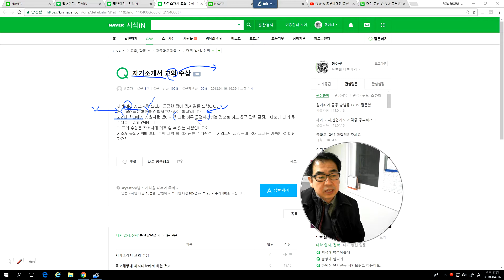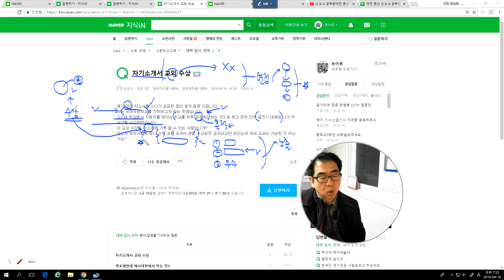2468 [ 자기소개서 ] 교외 대회 수상 활용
자소서에는 넣지 않아도 면접 등에서 충분하게 활용 가능합니다. 오해가 될 소지가 있으니 자기소개서에서는 빼는 것을 권장합니다.